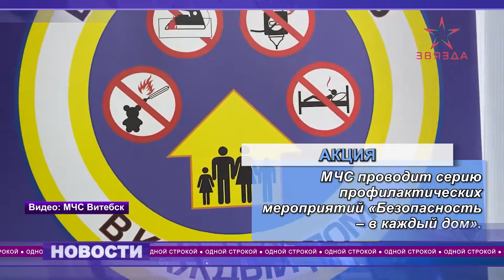"Одной строкой" от 27.01.2022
Сегодня предлагаем посмотреть, а кому-то – пересмотреть фильм «Подкидыш» с Фаиной Раневской, Ростиславом Пляттом и Петром Репниным в главных ролях. Ведь аккурат 27 января 1940 года картина вышла на экраны.

Все самое интересное – в нашем дайджесте.

В выпуске:
1.    Когда в Полоцком районе пройдет электронная ярмарка вакансий.
2.    Какая выставка заработала в музее истории и культуры Новополоцка.
3.    Как волонтеры БРСМ Новополоцка помогают организациям и учреждениям.
4.    Какую акцию и для кого проводит МЧС.